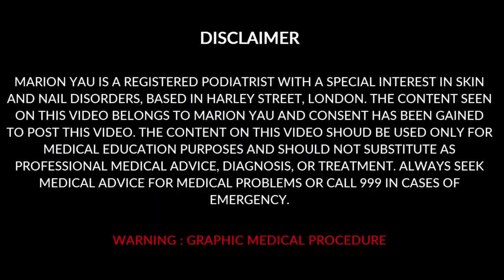After Treatment Video | Ingrown toenail Treatment | Miss Foot Fixer | Marion Yau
watch Our More Videos here :

Fake or Real toenail? Toenail removed
Home Wart Treatment Gone Wrong !